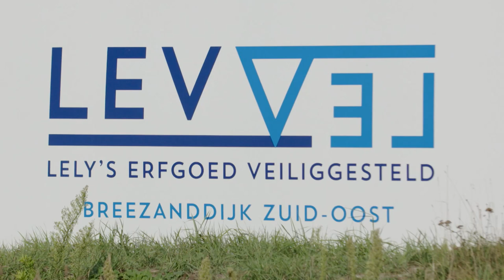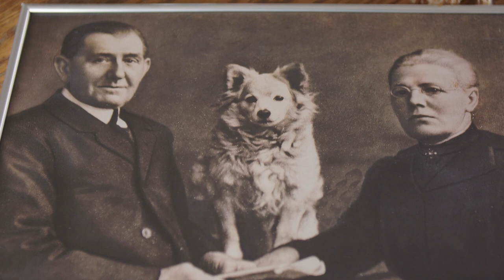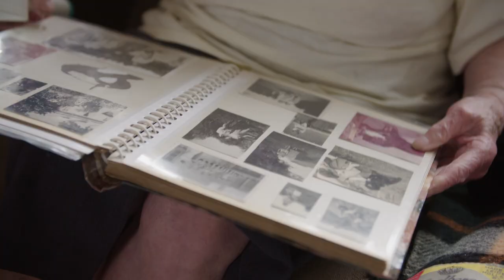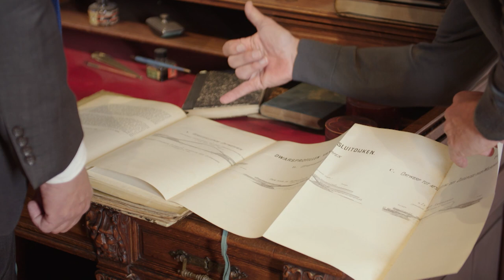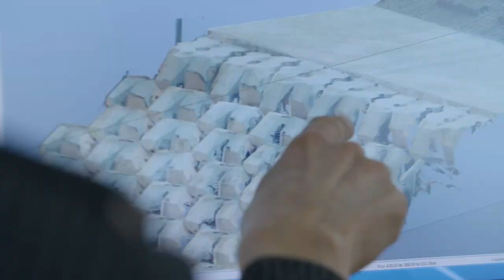DOCUMENTAIRE | Langs Lely's Lat Vernieuwen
De respectabele leeftijd van 90 jaar heeft 'ie: de Afsluitdijk. Een Nederlands hoogstandje dat door de afsluiting van de Zuiderzee en vorming van het IJsselmeer ons land al bijna een eeuw lang tegen overstromingen beschermt. Rijkswaterstaat neemt de Afsluitdijk nu flink onder handen: met respect voor het oorspronkelijke ontwerp wordt de dijk aangepast aan de eisen van een toekomst waarin we veilig blijven voor de dreiging van het water.